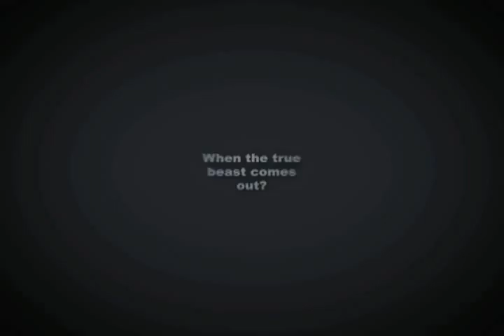Lord of the Flies Trailer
This is a trailer I made for The Lord of the Flies